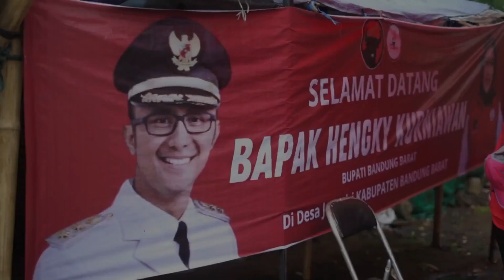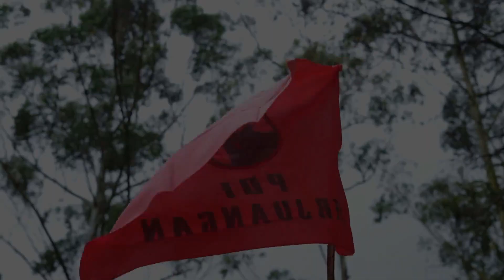Putri Puspita Ariane Wakil Sekretaris DPD TMP Jawa Barat gelar baksos bersama Mang Ono Surono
Putri Puspita Ariane Wakil Sekretaris DPD TMP Jawa Barat gelar baksos bersama Mang Ono Surono di Kab. Bandung Barat.

Cek kesehatan gratis hingga bagikan 500 paket sembako di Desa Jayagiri dan Desa Cibogo Kec. Lembang Kab. Bandung Barat.

Hadir Bupati Bandung Barat Hengky Kurniawan, Ketua DPC PDI Perjuangan KBB Teh Ida dan Ketua DPD TMP Jawa Barat Niko Rinaldo.